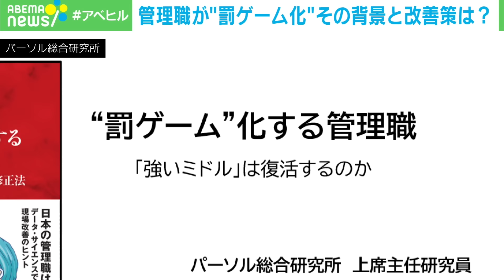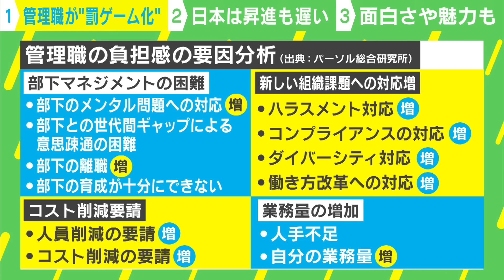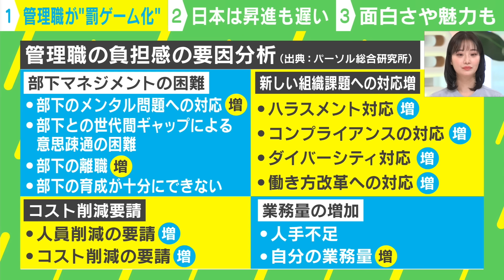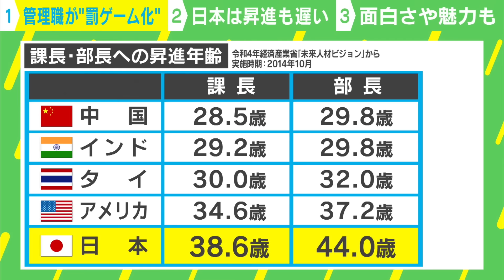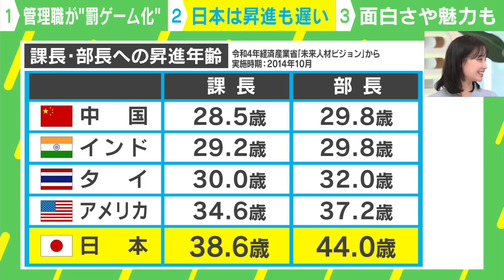【管理職の現実】「日本は昇進が中国より10年遅い」ポスト減で負担増＆ハラスメント避けコミュニケーション希薄に…幹部育成の課題とは｜アベヒル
【業界騒然】OpenAI『Sora』でハイクオリティ動画生成「PR会社やYouTuberなどあらゆる業界へ影響」｜アベヒル

【ECC社長に聞く】大谷翔平"海外留学100人プレゼント"全額負担で発案…実現までの経緯 プロジェクトへの思いは？｜アベヒル

◆キャスト
コメンテーター： 神庭亮介(ダイヤモンド・オンライン編集委員)